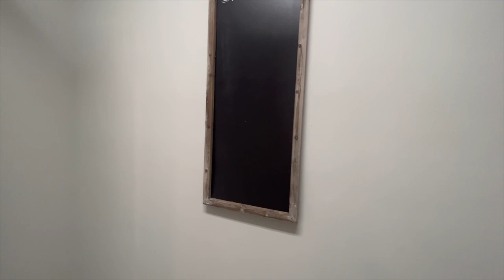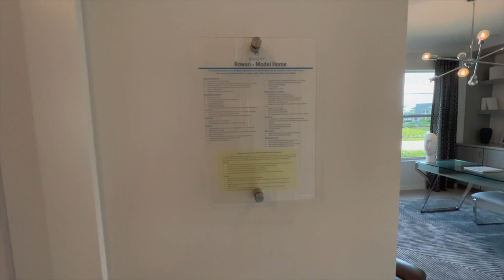Modern Luxury New Construction at Manderlie & Emery Tradition House Tour in Port St Lucie FL *Rowan*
Emery is an alluring new community ideal for homebuyers seeking the essence of life that Tradition has to offer. A masterfully designed retreat of 132 homesites, Emery boasts two collections of single family homes ranging from 1,700 sq ft. to 3,200+ sq ft. with 2-6 bedrooms and 2-4 bathrooms. Designed for the way you really live, these one and two-story homes feature exceptional exterior styles as well as architectural options to fit your every need. Find an array of amenities within this gated community or step outside and experience the Tradition lifestyle to its fullest. With close proximity to the Town Center, accessibility to the T Trail, a dedicated TIM Autonomous Shuttle stop, world-class health care, and thoughtful lifestyle programming all right at your fingertips, we welcome you to Treasure Coast simplicity. Currently there are only 2 of these homes remaining to build in Emery: one listed for sale at $835,000 and one for $850,000. But they do have newer homes that are finished and come on the market from time to time.

If you are considering moving into Tradition in Port Saint Lucie and need help finding a home in this demanding market, allow me to help. Regardless of the homes being sold out everywhere you go, through the knowledge I have of the different neighborhoods, the relationships that I have within the industry of builders, and an unwillingness to settle, we will find you your home!

Raphael Gonzalez is a Real Estate Agent, a New Home Construction and Relocations specialist with Keller Williams Realty. Serving the Treasure Coast communities. Allow him to sell your home for more in less time utilizing modern marketing strategies or allow him to lock arms with you in pursuit of your new home.

Ready to start the conversation about moving to Tradition in Port Saint Lucie Florida?  Click the link below to schedule your private call with me to learn more about the area.
*The Base Price (BP) provided us with the featured floor plan with the builder's standard features without upgrades. Model homes will have upgrades that will increase the price of the floor-plan above the base price. Also, the furniture and decorations shown in the video are for show and not for sale.

* The home in the video is intended to showcase the builder's product in the community, The advertised starting price does not include lot premiums, upgrades and/or options.

*Pricing and Availability are subject to change without notice especially due to the current Real estate market*
About the Treasure Coast South Florida